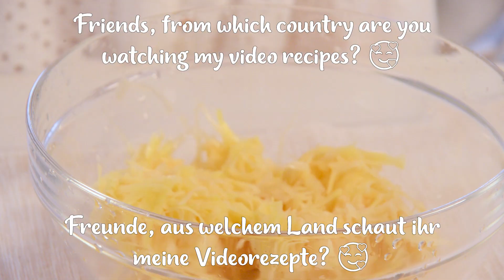Ein Abendessen in 10 Minuten, das die Welt erobert hat❗️ Ich koche es jede Woche!Lecker und einfach!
Ein Abendessen in 10 Minuten, das die Welt erobert hat❗️ Ich koche es jede Woche!Lecker und einfach! Willkommen zu meinem Kanal Einfache Kochen Rezepte. Im diesem Video zeige ich Ihnen, wie Sie in nur 10 Minuten ein einfaches, aber köstliches Abendessen zubereiten können. Mit wenigen Zutaten und Schritten zaubern Sie ein leckeres Gericht, das so gut schmeckt, dass ich es dreimal pro Woche koche. Lassen Sie sich von diesem schnellen und köstlichen Rezept inspirieren und genießen Sie ein gesundes Abendessen in kürzester Zeit! Guten Appetit!
Hallo Freunde! Heute präsentiere ich euch ein neues Rezept, das sehr lecker und einfach zuzubereiten ist! Mit Paprika und Zwiebeln gefüllte Kartoffelraspel-Muffins sind ein wunderschönes und kreatives Gericht, das die ganze Familie lieben wird! Sie können es zum Frühstück, Mittag- oder Abendessen zubereiten und benötigen dafür nur ein paar einfache Zutaten und sehr wenig Zeit! Ein einfaches, preiswertes und unglaublich leckeres Rezept! Probieren Sie diese köstlichen Muffins mit geriebenen Kartoffeln, Paprika und Zwiebeln und teilen Sie mir Ihre Meinung in den Kommentaren mit!

✅ REZEPT Abedessen
4-5 Kartoffeln
2 Esslöffel Maisstärke
1 Zwiebel
1 Paprika
1 Tomate
1 Ei
Käse
Schinken nach Geschmack
Salz, Pfeffer
Frühlingszwiebeln
Sonnenblumenöl

❗️Unsere Videos haben Untertitel in verschiedenen Sprachen❗️ Bitte wählen Sie Ihre Sprache in den Einstellungen aus und genießen Sie das Anschauen.